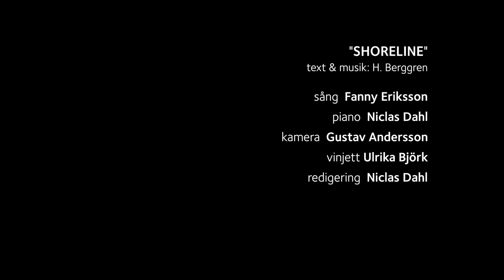DUM:s Julkalender 2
Gamla och nya medlemmar i Rockkören DUM (Domkyrkoförsamlingens ungdomsmusik) sjunger julsånger och popmusik.
Lucka 2: Shoreline
Sång: Fanny Eriksson
Piano: Niclas Dahl
Kamera: Gustav Andersson
Vinjett: Ulrika Björk
Redigering: Niclas Dahl
Inspelad i S:t Pers kyrka, Uppsala 2020